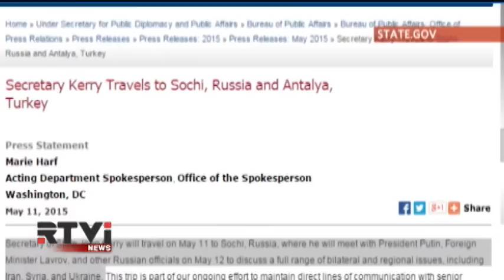Международные новости RTVi. 7pm/et. 11 мая / Часть 2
Либерман обвиняет Нетаниягу.
Выборы в Польше: первый тур.
Керри и Путин: решение о встрече ещё не принято.
В Киеве готовятся к новым сражениям.
Северо-атлантический альянс: военные учения в Грузии.
Какого цвета закаты на Марсе?